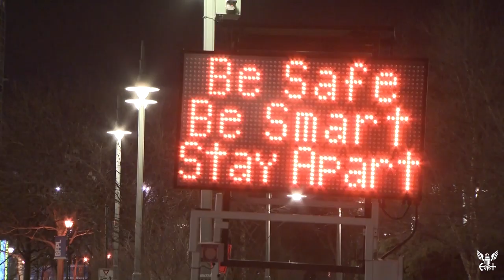U.S. Navy Reservist and Surgical Nurse - Lends a Hand in NY Hospitals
Lt. Cmdr. Jonathan Sumner is a Navy reservist who is also a surgical nurse at a level-1 trauma center in San Francisco. He has been in the reserves for almost 9 years and has done deployments aboard the naval hospital ship USNS Mercy,  and tours in Afghanistan and Guantanamo Bay, Cuba. He volunteered to return to active duty and recently deployed to NYC to assist with a shortage of media staff combating COVID-19.  U.S. Navy video production by Mass Communication Specialist 3rd Class Joshua Dufrane.

Supporting footage of New York City provided by Gabriel Desanti